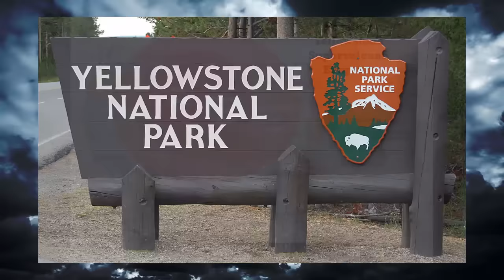Top 5 Global Disasters waiting to happen - Forbidden Knowledge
Eventually our world will end. This is a fact of nature. Here are a list of the top 5 ways that will kill us off slowly.

Written and Hosted by Matt Jarbo